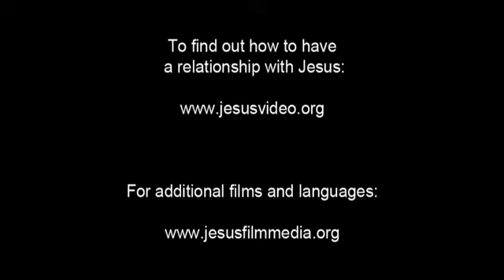Рождение Исы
Отрывок из фильма Иса в котором рассказывается о Его чудесном рождении. Иса сын Марьям